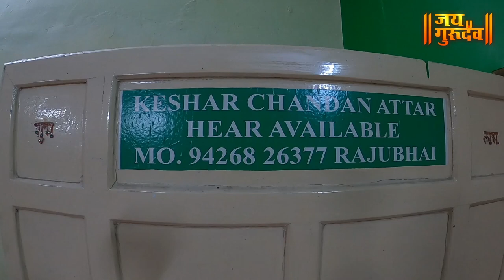महाशिवरात्री मधील गिरनार दर्शन - गुजरात, तळेठी GIRNAR DARSHAN in MAHASHIVRATRI TALETHI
नमस्कार मित्र-मैत्रिणींनो,
जय गुरुदेव मध्ये तुमचे स्वागत आहे.आज आपण बघणार आहोत गुजरात येथील महाशिवरात्री मधील गिरनार दर्शन , तर बघत रहा हा व्हिडीओ.